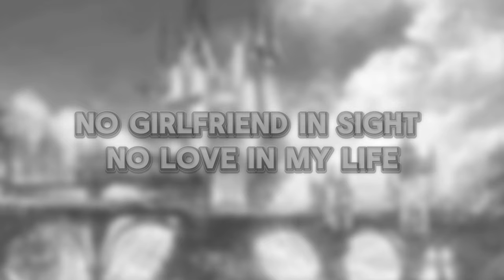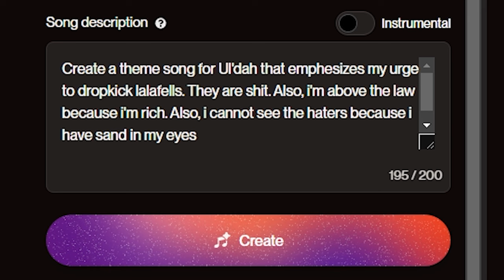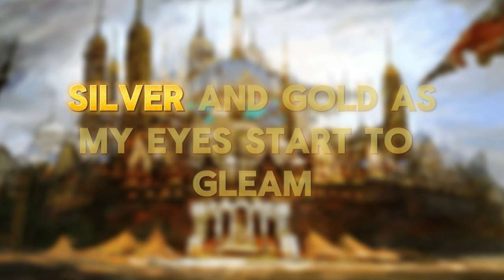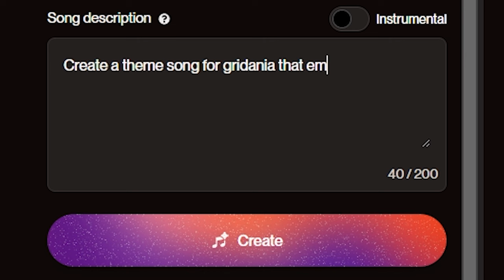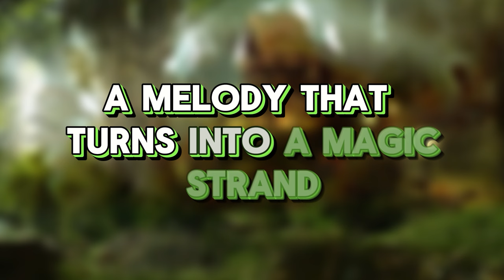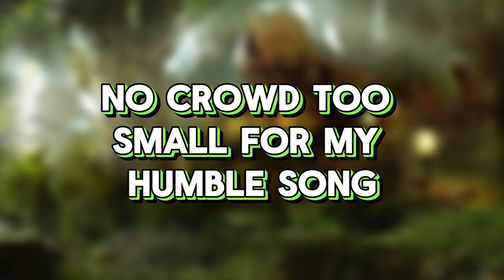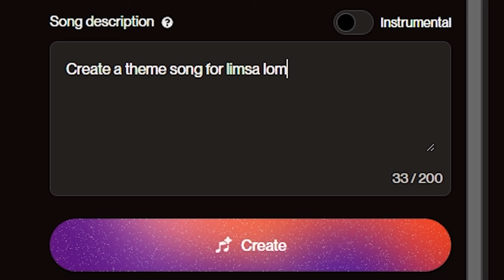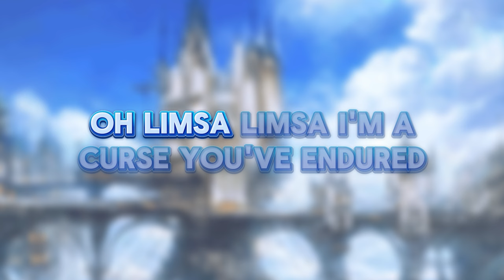[FFXIV] Creating Community Anthems for Limsa, Ul'dah and Gridania (with AI)